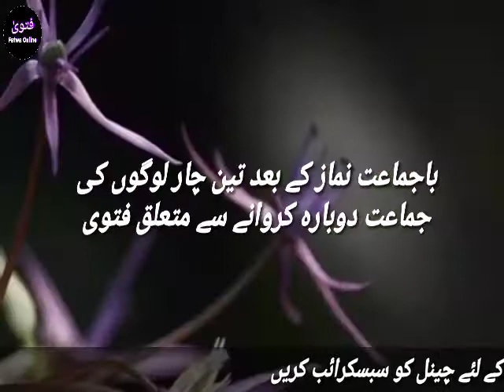Masjid Mein Dobara Jamat krwana | Bajamat Namaz Ke Bad Masjid mein phir sa Jamat Krwana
atKrwana